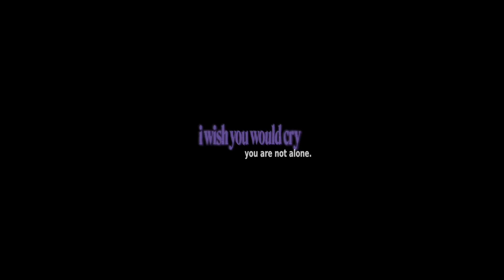MusicOTFuture Global TV Presents ‘ @theazraofficial ’ Behind The Song Series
Behind The Song  - 220 -   i wish you would cry

Bio
Behind the song with Pop-rock goddess AZRA on her brand new single “i wish you would cry”

Pop-rock goddess AZRA is a South Korean-born, Bay area-raised, now multidisciplinary Los Angeles based independent artist making waves with more than just her music. She shares her story through her signature Substance Pop sound - an entirely new genre of music that channels cathartic power pop, rock, dance, and metal influences with heavy 808 beats to electrify your entire body. Keeping in line with the status quo has never been something of priority to the powerhouse songstress. Invigorated by an unshakeable boldness, empowering angst, and life-long affinity for performance, AZRA has learned the importance of never backing down regardless of what society deems acceptable. Channeling this philosophy into creating the 6th Dimension, a whole new world where you can live life to the fullest and be whoever you’ve always wanted to be, AZRA approaches every live performance with the goal of transporting her audience into the 6th Dimension along with her. Breaking through barriers of complacency and uniformity has allowed this powerhouse to embrace her crown, unapologetically, and inspire her fans to do the same. She immigrated from South Korea to San Jose, CA with her family at 9 years old, and did whatever it took to overcome the hardships that came with having to rediscover oneself after a life-altering change. AZRA now seeks to empower others to fearlessly follow their dreams in spite of their hardships.

PR - Evergreen Artists (US)